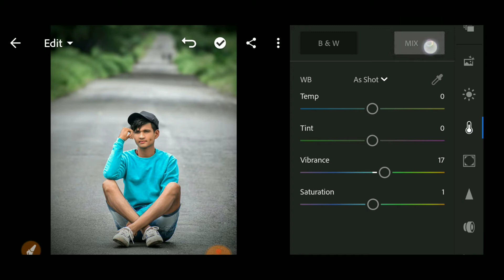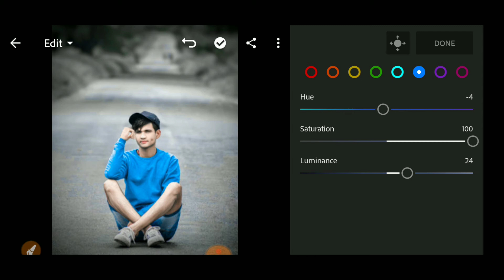lightroom mobile photo editing - dark black matte presets tutorial editing 2020